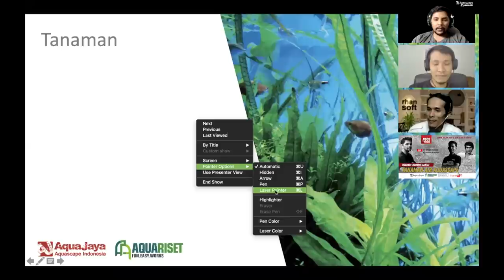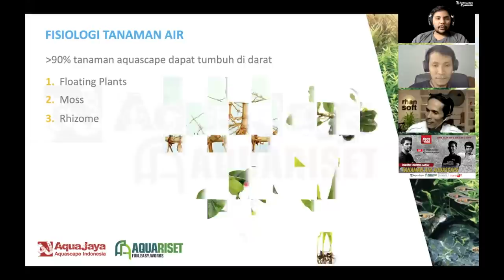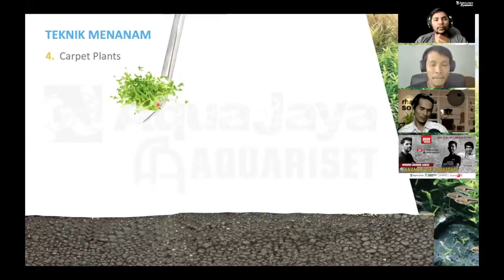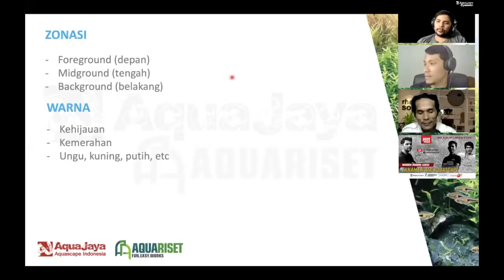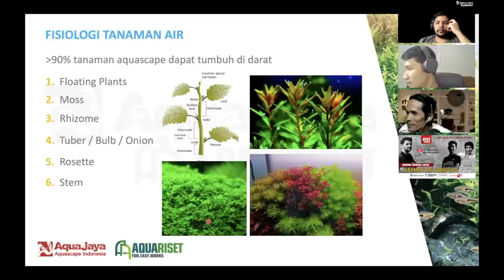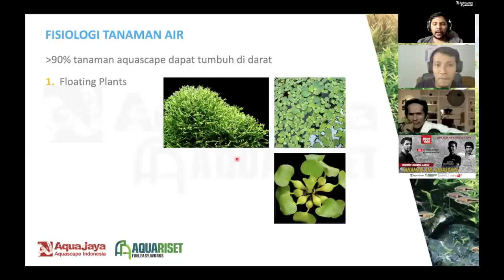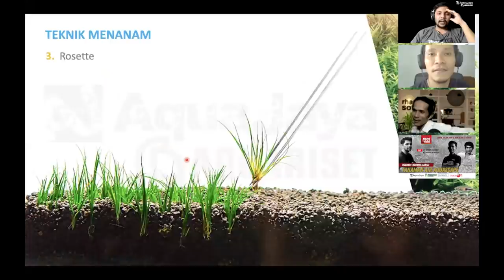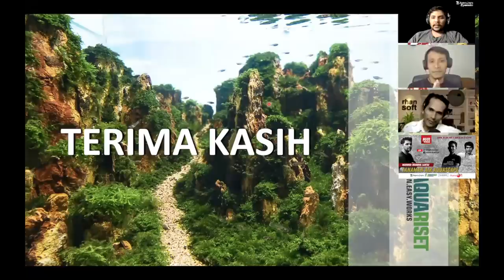BAB XII - KARAKTER TANAMAN AQUASCAPE - Kuliah Webinar Aquascape Gratis